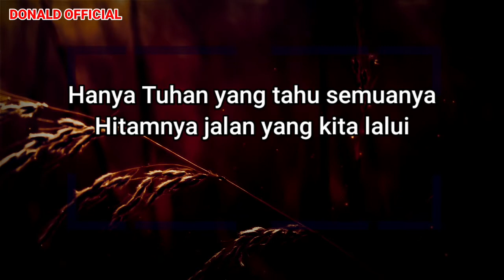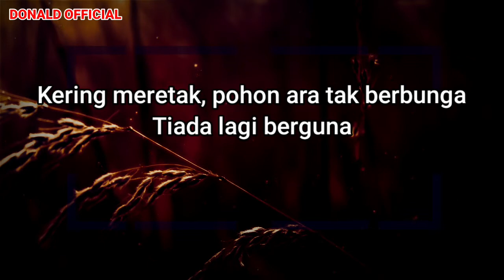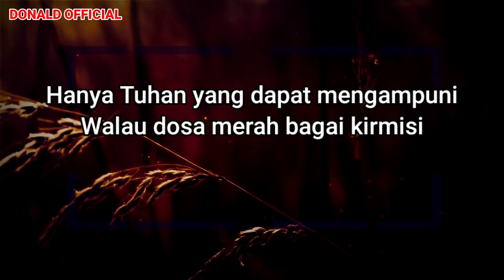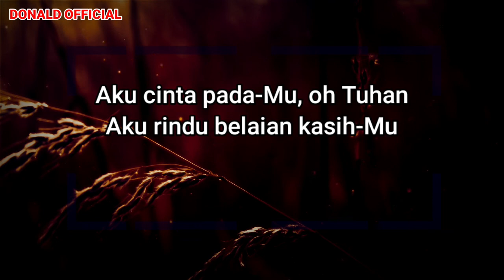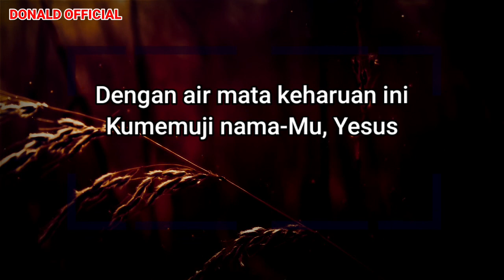YESUS MUTIARAKU ( KARAOKE ) NADA WANITA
Yesus Mutiaraku Karaoke

Lirik Lagu

Hanya Tuhan yang tahu semuanya
Hitamnya jalan yang kita lalui
kering meretak pohon ara tak berbuah
Tiada lagi berguna

Hanya Tuhan yang dapat mengampuni
Walau dosa merah bagai kermisi
Menjadi putih bagaikan salju
Tuhan memberberkati

Reff:
         Yesus trang pelita hidupku
         Yesus mutiara sanubariku
         Juru slamat permata hatiku
         Pelipur duka laraku
         Aku cinta padaMu ya Tuhan
         Aku rindu belaian kasihMu
         Dengan air mata yang menetes ini
         Kubernyanyi ku berdoa

Silahkan request musik karaoke lainnya di kolom komentar.